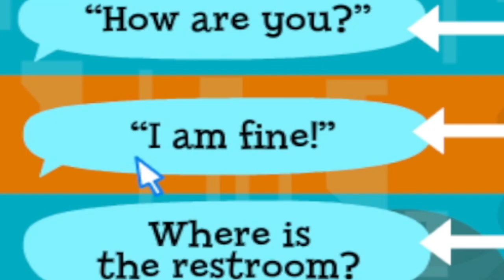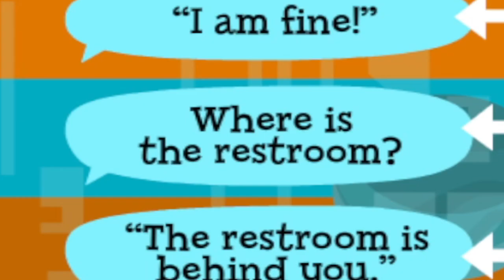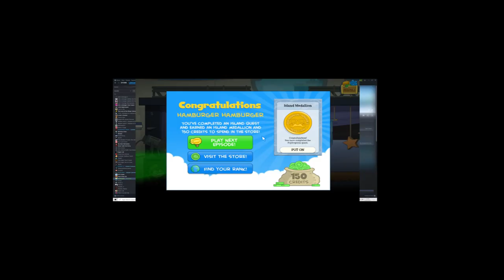Playing Poptropica in 2023 (Steam Edition)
In 2022, Poptropica was remade and rereleased on Steam with classic islands such as 24 carrot island, reality tv island, shrink ray island, mythology island and many more! Today we play this game and check out Poptropicon island.